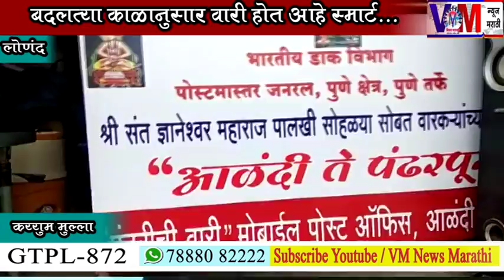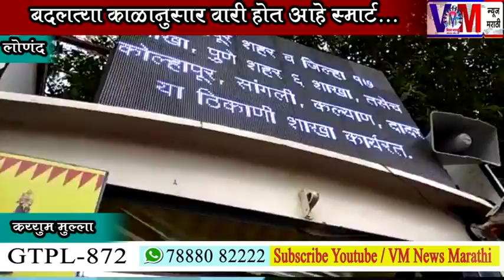बदलत्या काळानुसार वारी होत आहे स्मार्ट ....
बदलत्या काळानुसार वारी होत आहे स्मार्ट पहा VM News Marathi